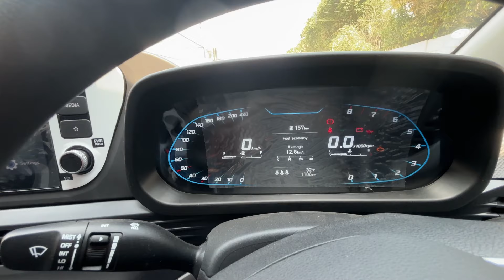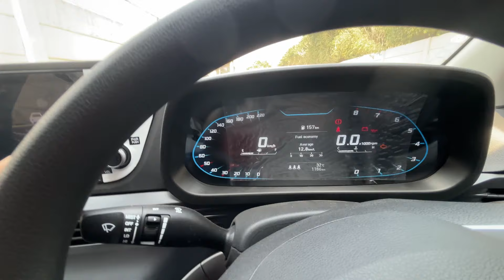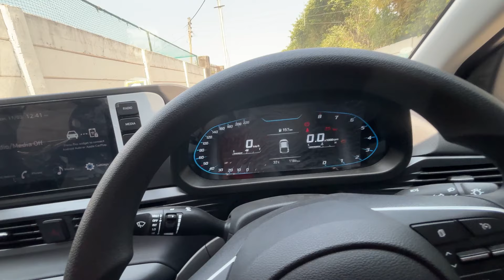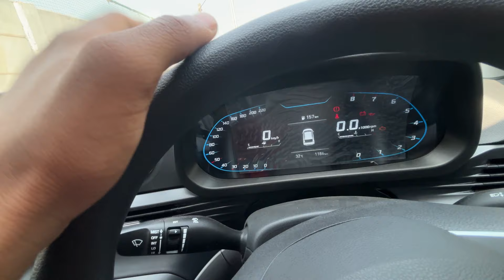New I20 2024 Facelift Sportz With New Features | Walkaround Review | Buy or Not ??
Review on My new car Hyundai i20 sportz 2024. hyundai i20 . I hope you guys like it.